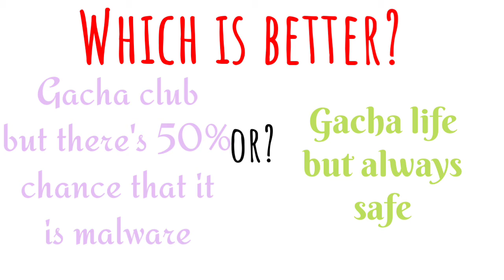Which is better? | Gacha club questions!